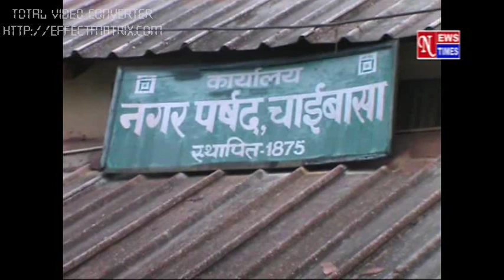NEWS TIMES CHAIBASA 21JAN2020